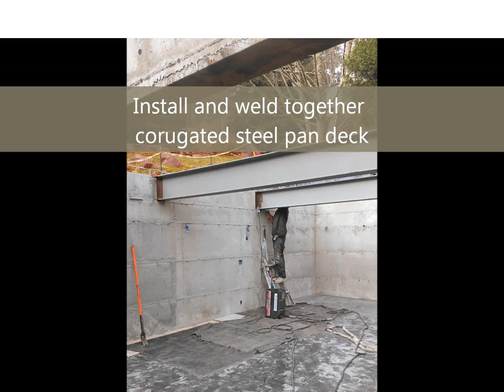bunker garage construction vid 1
- Custom builder constructing an underground our "bunker" garage in Bellevue, WA on Cougar Mountain.  The garage isn't complete and I will upload a revised video when it is complete in the next month.